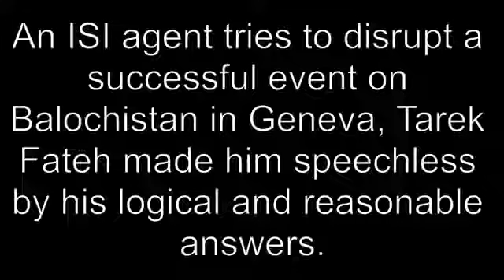Tarek Fatah Slapped pakistani ISI Agent Ahmed Quraishi